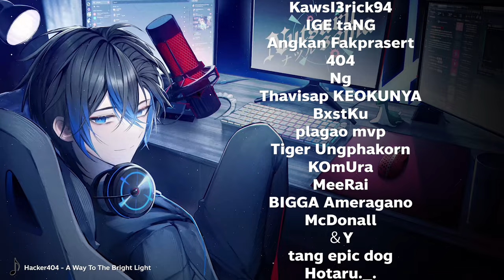Maggie ปรับใหม่ เผายับ Dmg ทะลุ 4000 ! | Apex legends